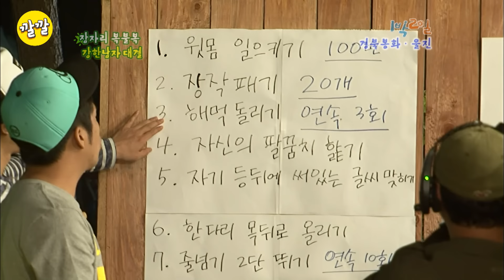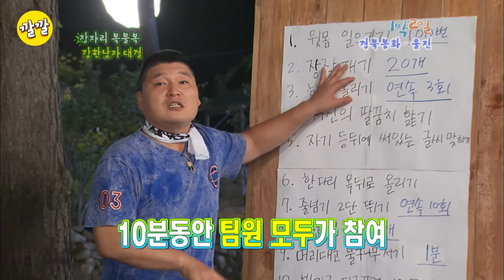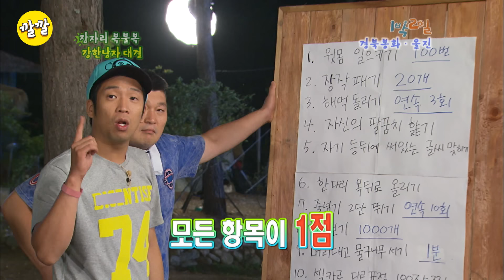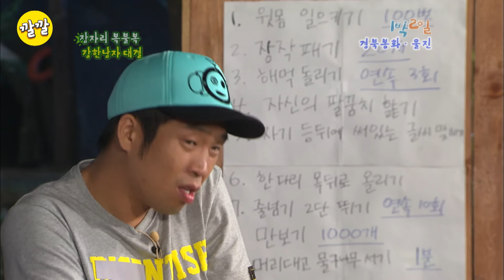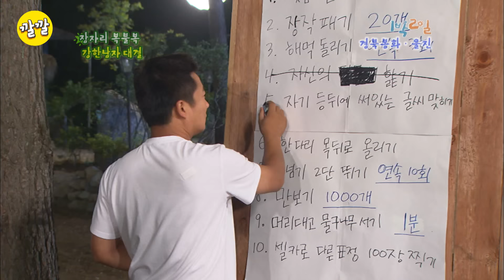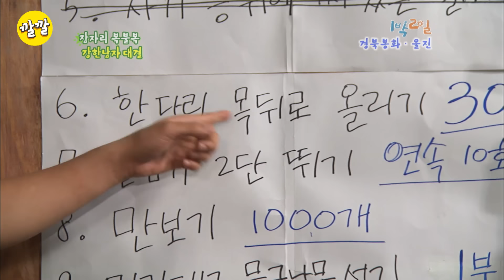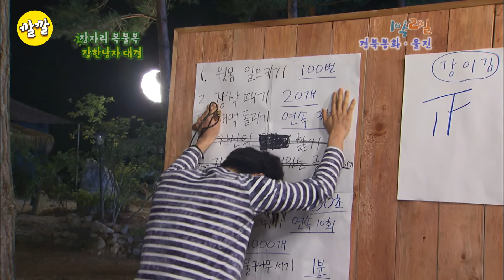[1박2일 시즌1 154회 -1][오프로드편] 강한남자들의 점수쟁탈전! 아니 근데 저거 성공한다고 강한 남자 맞음..?? 킹리적 갓심Full ver.(20100822-1)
[1박2일] : 오프로드편

2010년 8월 22일
강호동, 이수근, 이승기, 은지원, MC몽, 김종민

[1박2일 레전드순삭]

최종화면 SONG : 위키미키(Weki Meki) - Tiki-Taka(티키타카)